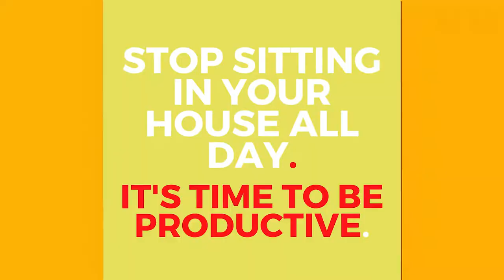FREE Beat Bundle: Drake, Roddy Rich, Travis, Jay-Z, Lil Pump, Lil Uzi, DaBaby, Lil Baby, Young Thug